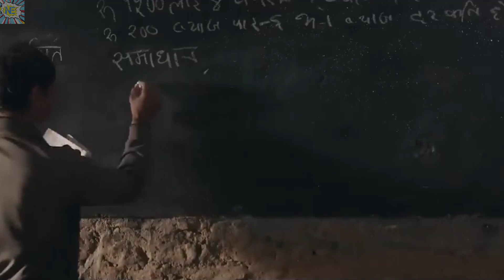Kasam Yo Sab ko Lagi Hoina | Prakash Nepali Movie Review (प्रकाश) | Nerdy Explained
Prakash Nepali movie review, nepali movie prakash review , Prakash movie explained
 Prakash Is prdeep khadka and  deeya maskey starter  nepali movie. Realease on bhadra 10.
 an educated young boy prakash from jumla who dream becoming a government teacher.
 The story of his struggle, his own dream, and his economic crisis.
Today I'm Breakdoen of Nepali movie Prakash Hope you Guys enjoyed it.

The Nerdy explained  is a YT Channel intended to Promote Movies through Film reviews, interviews, discussions, video anlytical compilations.